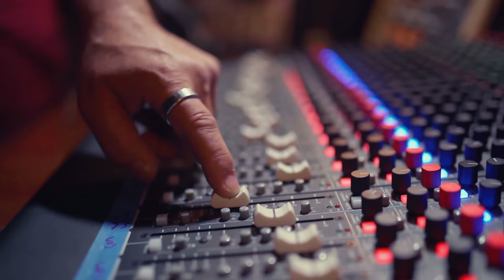How I Lost 100lbs Working Out 2 1/2 Days A Week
A supportive community of Christians Glorifying God with the Carnivore Lifestyle.

How I Lost 100lbs Working Out 2.5 Days A Week

In this video I will share how I lost 100lbs in a year, working out an average of 2.5 days a week. I used a workout method called "the minimum effective dose". See how this can help you lose weight fast.

I use Canva Pro to create all my YouTube artwork, animations and B-roll.